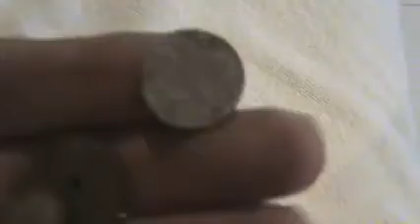Metal Detecting West Railay Beach Krabi Thailand 03 May 2012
Metal Detecting West Railay Beach Krabi Thailand 03 May 2012 - 3rd day at Railay